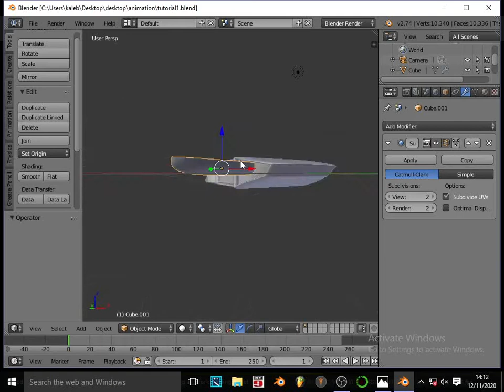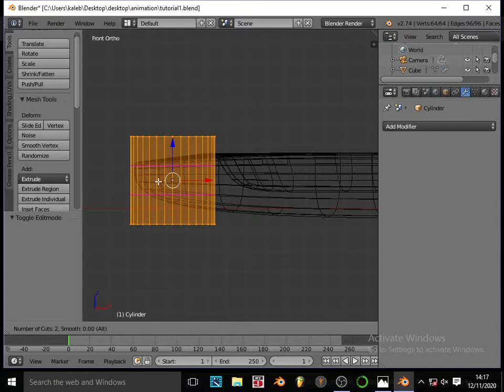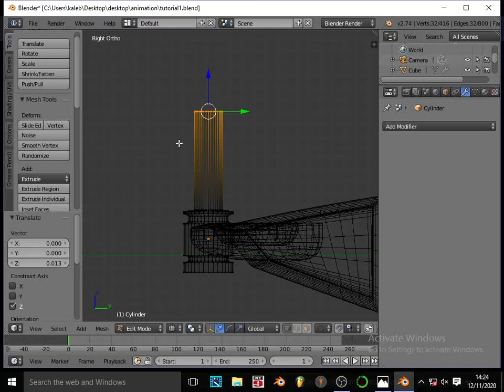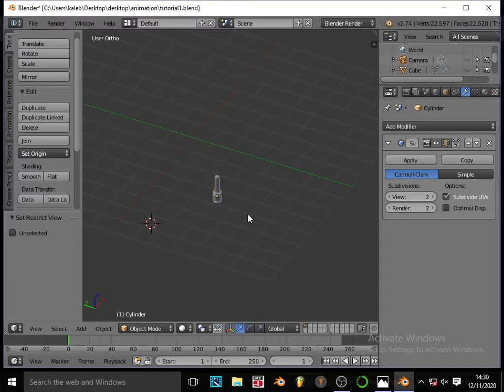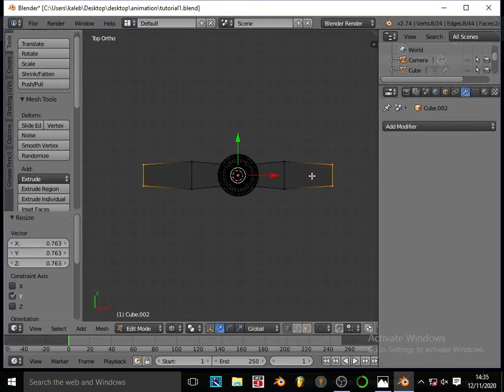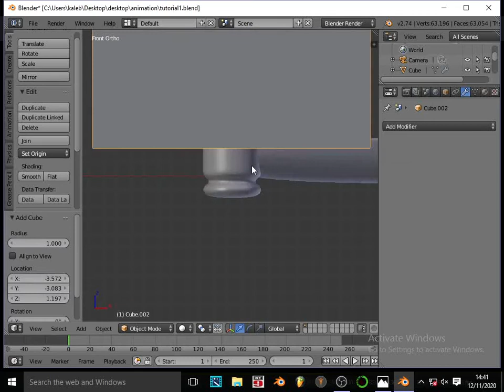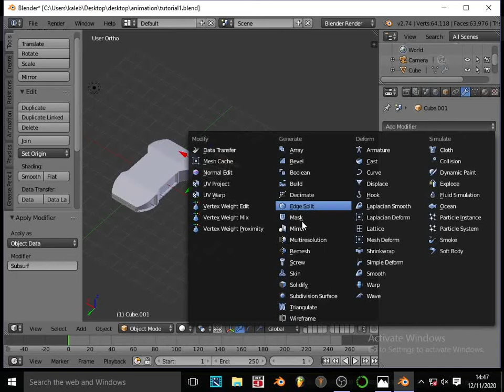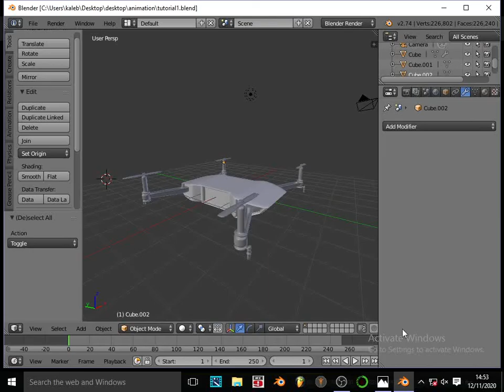blender drone modeling 5